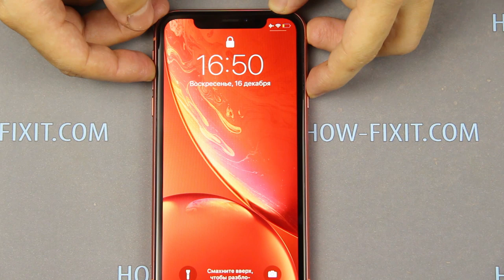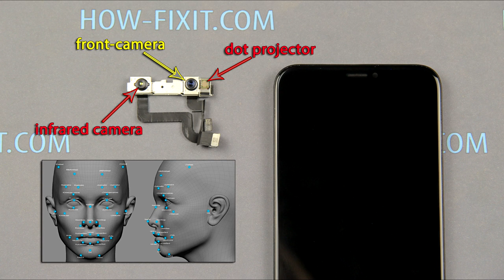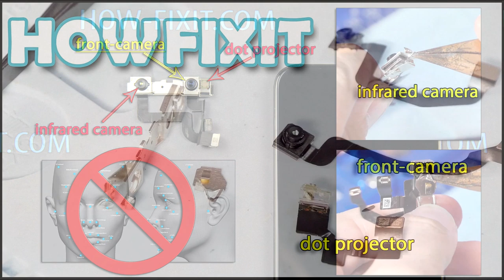iPhone XR Face ID and Front Camera Replacement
How to replace face id or front camera on iphone xr. Why the face id module doesn't work after repair.
Screwdrivers set
Opening tool
Adhesive Waterproof tape
Magnetic Mat